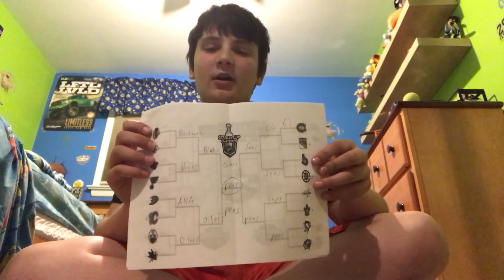How did I do so far???!!!!